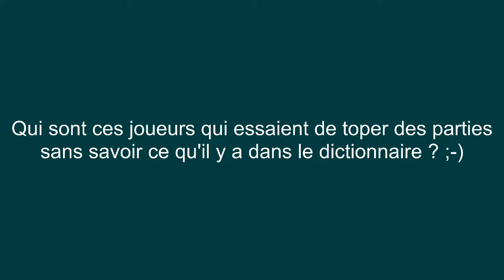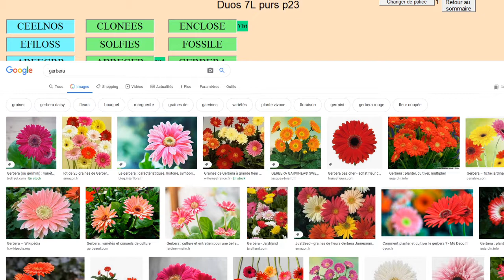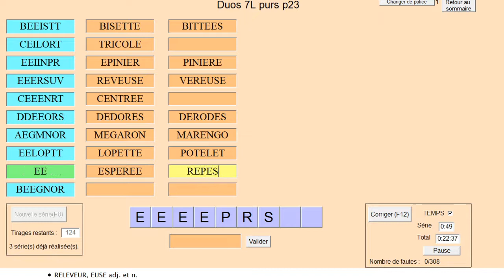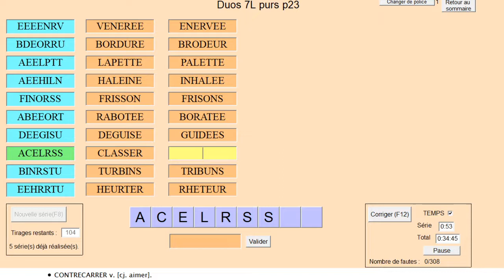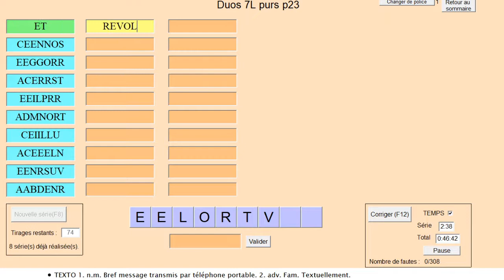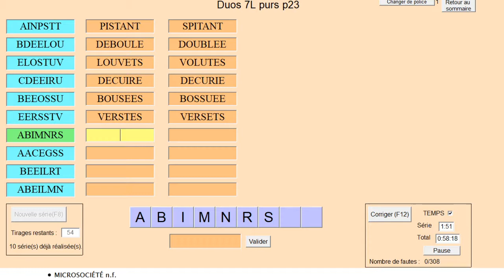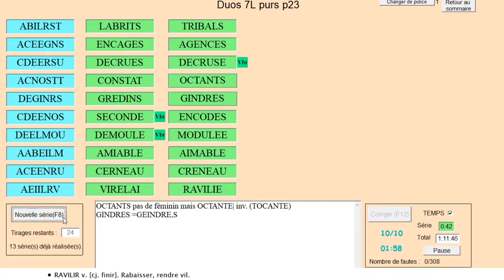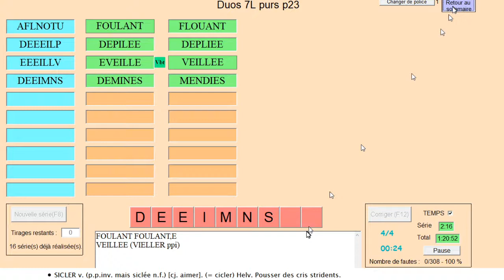Vocabulaire : duos de 7 lettres (11/11)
Session de vocabulaire Scrabble avec le logiciel Elimots Fin des binômes de 7 lettres avec 155 tirages admettant 2 solutions non conjuguées ("poids 2-3"). Quelques mots illustrés. Avec Anaël, David et Sylvain. Le site 1mot.net Soutenir la chaîne